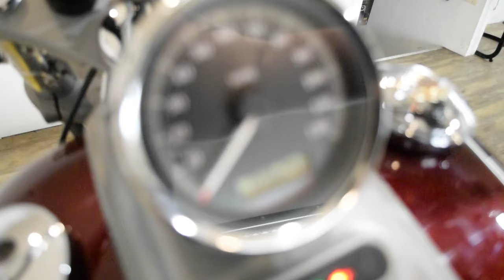2008 Harley-Davidson Softail Rocker | Used motorcycle for sale at Monster Powersports, Wauconda, IL